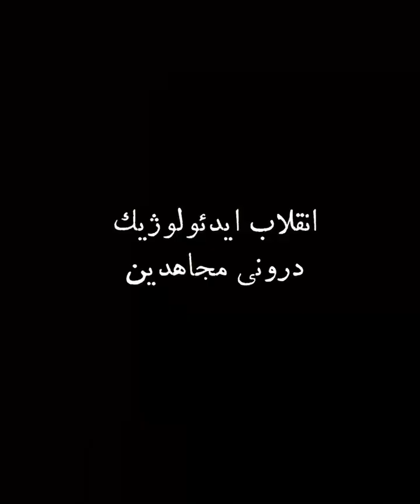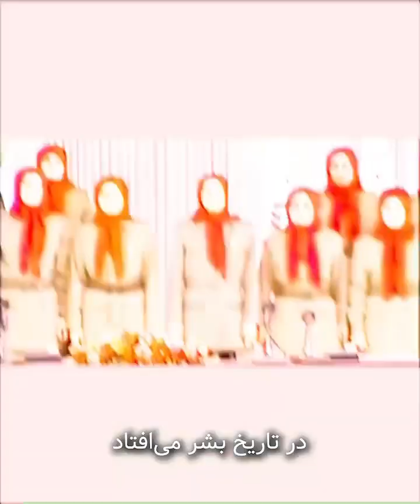July 29, 2023